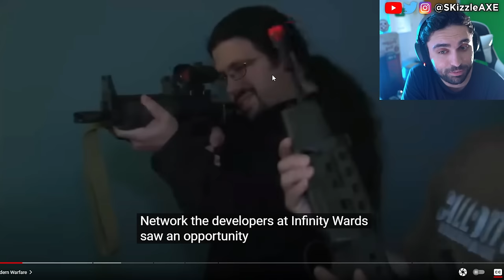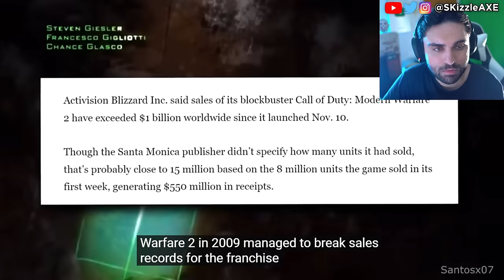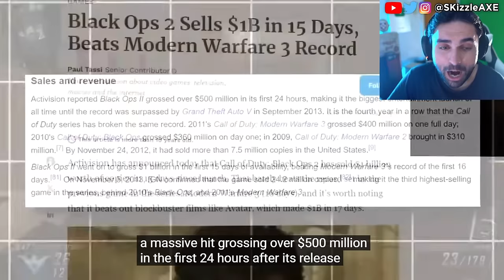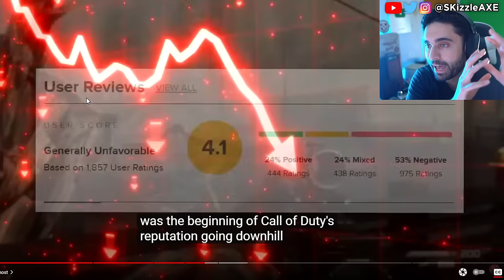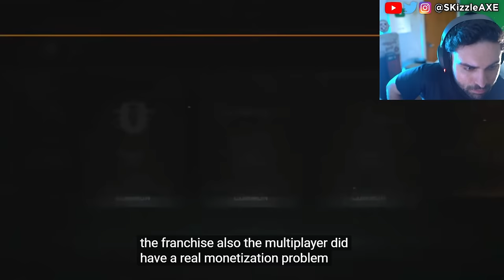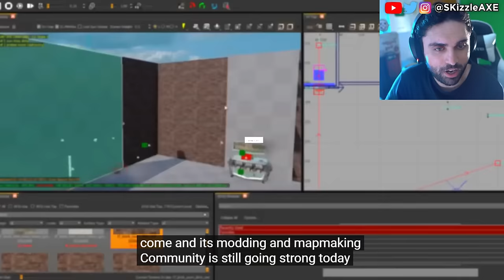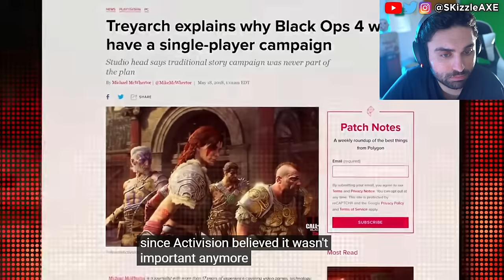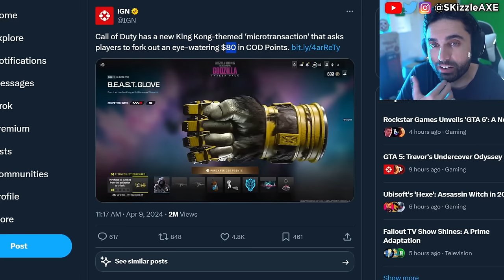COD Shut DOWN... Activision FURIOUS at MW3 Fans 😬 (Call of Duty Warzone, XDefiant, PS5 Xbox)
How Helldivers 2 BEAT Call of Duty
COD is OVER... Xbox Activision is Shutting DOWN? We previously covered news on Call of Duty Warzone, SBMM, XDefiant, PS5 & Xbox. We're currently also having a lot of conversations about Sweet Baby Inc and Gamer Gate 2 right now in gaming as gamers had enough with Woke stuff in video games. We also have a lot of cheaters issue in Call of Duty and fps games. Guys like Call of Shame and BadBoy Beaman has been trying to catch cheaters like Nadia, Swagg, Zlaner, JoeWo and many others.